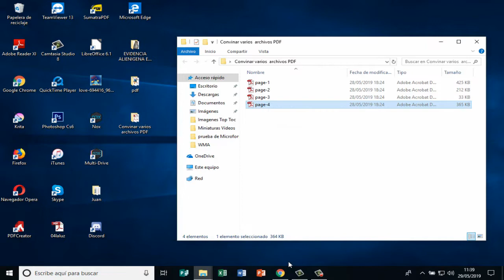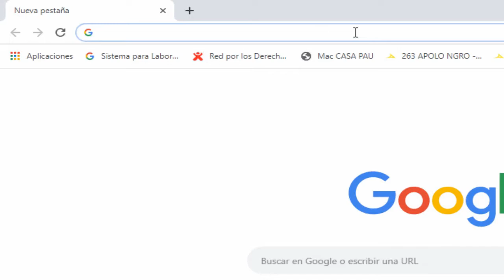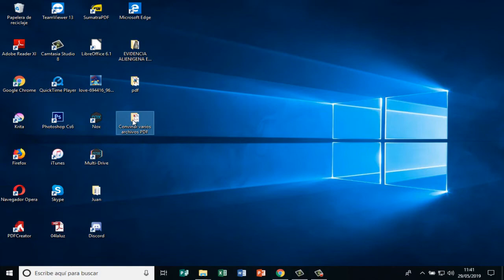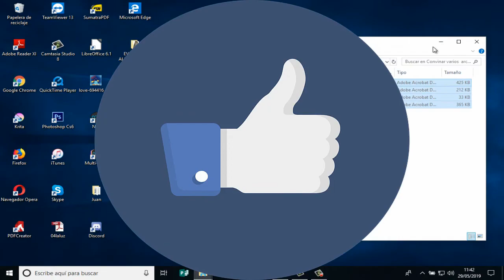Combinar Varios PDF en 1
En muchas ocasiones tenemos una serie de documento en PDF (Portable Document Format o Formato de Documento Portátil) y tenemos la necesidad de unir todos esos documentos que ya tenemos  y no queremos escanear para crear un nuevo PDF con todos nuestros documentos, bien aquí la solución